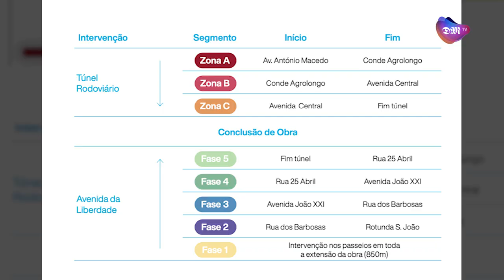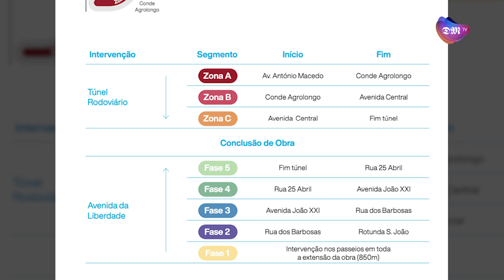Braga recebe grande intervenção no Avenida da Liberdade e no Túnel Rodoviário da Avenida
Braga está a sofrer uma grande requalificação que conta com cinco fases e tem uma duração prevista de oito meses.
A intervenção iniciou-se na rotunda de S.João da Ponte e irá até ao cruzamento da Avenida da Liberdade com a Rua do Raio.
Fique a saber aqui, com a ajuda da vereadora da mobilidade da Câmara Municipal de Braga, Olga Pereira, como ficará a cidade quando este projeto estiver finalizado.